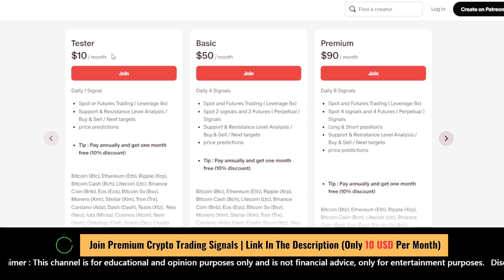Today Top 12 Crypto Trading Signals ( Long and Short 10x ) | BNB Coin | Kas coin | Ton Sep 19, 2024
Top 12 Crypto Signals
Strong Support Levels
Next Price Targets
Crypto Market Analysis
Daily Trading Signals
Technical Analysis
Support and Resistance Levels
Market Trends 2024